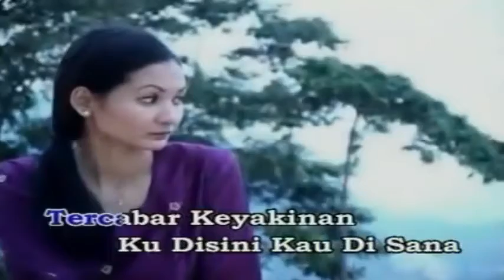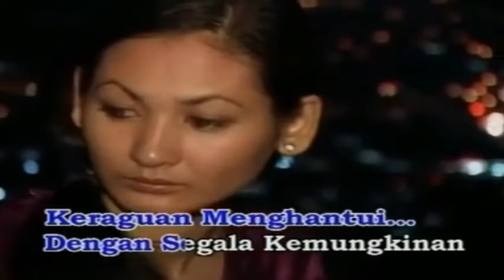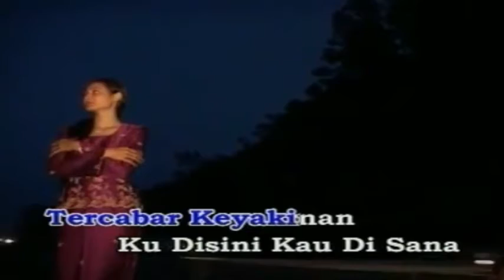Kazar ~Tiap Waktu Terluang minus1